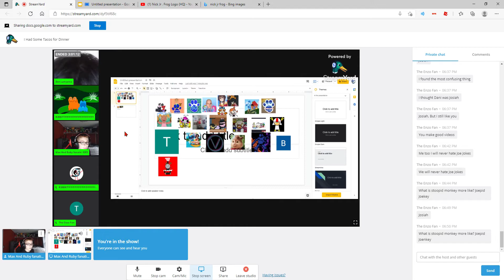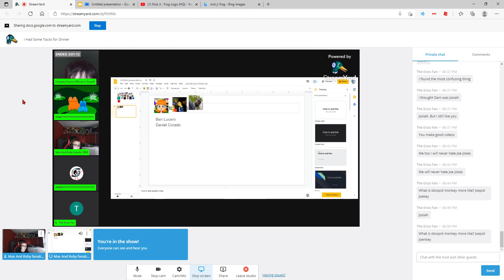My Colored Cards